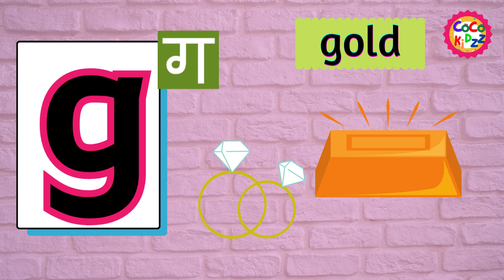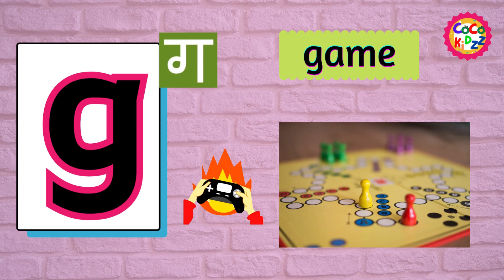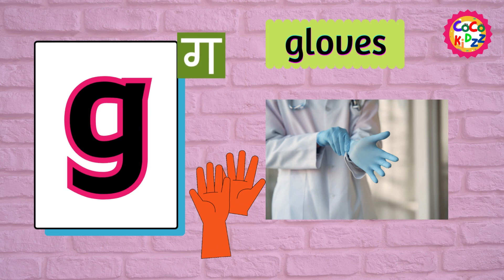Jolly phonic letter G g l alphabet 'g' sound |letter 'g' पढ़ाने का तरीका and words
phonic 'g' कैसे पढ़ाएं |sound and word |phonic 'g' पढ़ाने का बेस्ट तरीका और उनसे बनने वाले कुछ शब्द

Gg jolly phonics Introduction jolly phonics sounds # 'g' alphabets sounds # Hindi and English forkids abc song # jolly phonic g vocabulary|cocokidzz a learning channel

This video includes the sound of letter 'g' and some of the words spoken with this voice.
english alphabet
abcd cartoon
a for apple b for boy
alphabet songs
a for apple a for ant
nursery rhymes
abcd rhymes
abcd alphabet
abcd
abcd varnamala
abcd varnamala
english varnamala
english alphabet
kids alphabet
alphabet for kids
abcd song
english varnamala

Kids Channel
hindi vyanjan
hindi varnmala
hindi learning
nursary class
ABCD
children videos

online MX Tv
c for cat